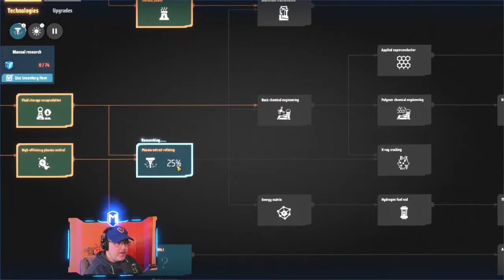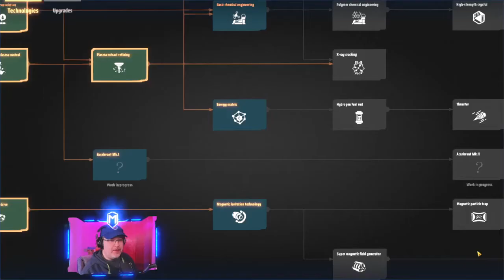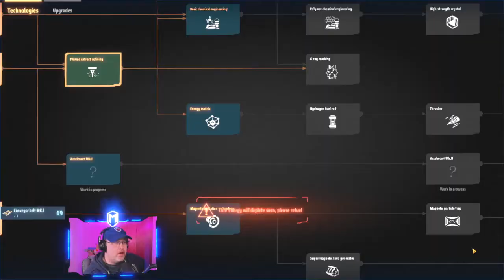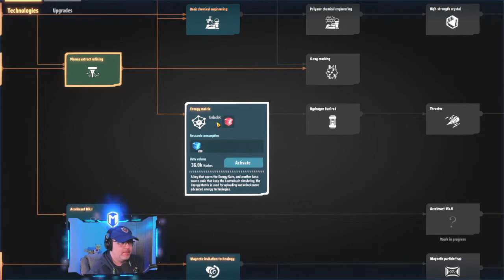Building Up Production With Assembling Machines - Dyson Sphere Program Early Access Gameplay - Ep 2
Today in Dyson Sphere Program, we really start automating our production by building some assembling machines. Assembling machines are able to take in components and build higher tier items out of them. Dyson Sphere Program is a fun game where you must build a massive factory that not only covers an entire planet, it can even stretch out to other star systems in your cluster. The goal of Dyson Sphere Program is to complete the dyson sphere project around your star. To win this factory building game, you'll need to gather resources on different planets to fuel your research and upgrades through the tech tree. Dyson Sphere Program is very similar to other factory games; like Factorio and Satisfactory. So if you like games like Factorio or Satisfactory, then you'll probably enjoy Dyson Sphere Program gameplay.

This Dyson Sphere Program early access gameplay video was recorded live during my live stream on Twitch. Please remember that Dyson Sphere Program is still in Early Access, so the game might be different once it's fully released.

You guys know what to do if you like the video! 😁👍

TITLE: Dyson Sphere Program
GENRE: Indie, Simulation, Strategy, Early Access
DEVELOPER: Youthcat Studio
PUBLISHER: Gamera Game
RELEASE DATE: 21 Jan, 2021
EARLY ACCESS RELEASE DATE: 21 Jan, 2021